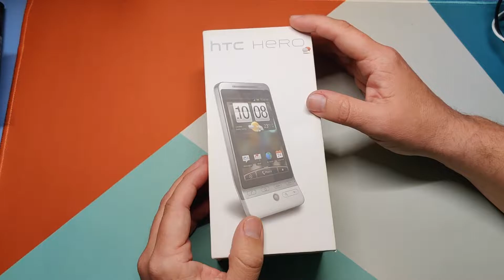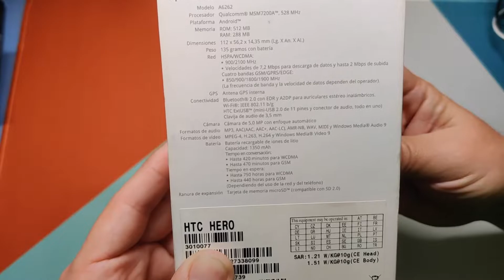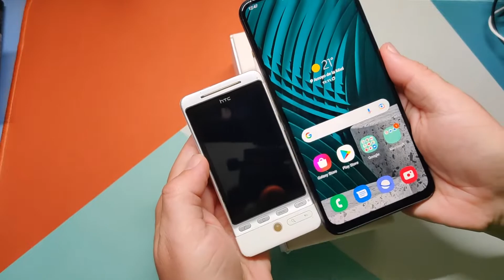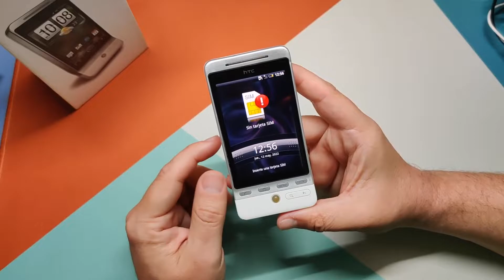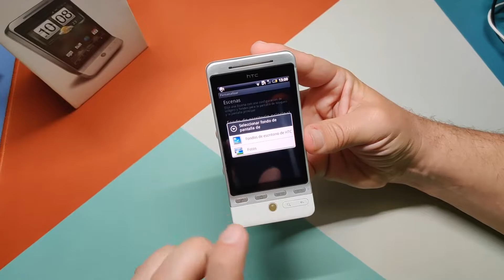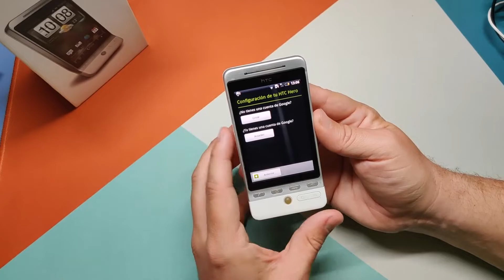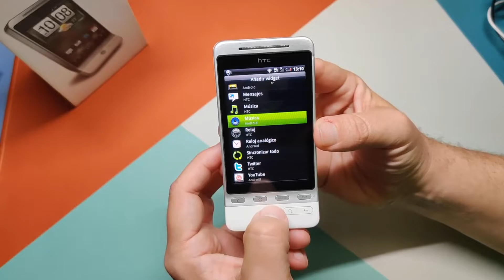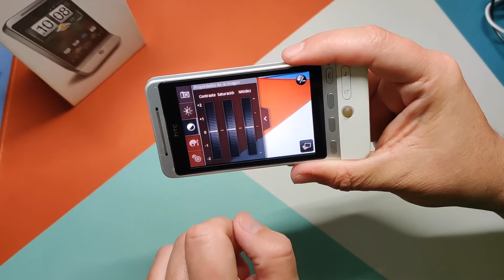Usando un HTC Hero en 2024 ¿todavía funciona?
Me encanta este teléfono. Con su diseño en forma de "V" su trackball me parece uno de los móviles más originales de la época. HTC Hero, qué podríamos hacer con este teléfono en 2022? No mucho, pero te lo muestro en este vídeo. Para nostálgicos de HTC!

Ofertas Amazon